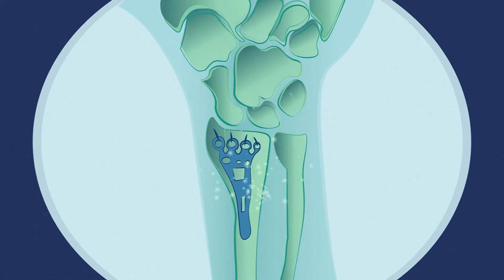Mijn ervaringen met de EHIC - Mary en Alan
Mary en Alan waren op vakantie in Slovenië. Daar kwam Mary ten val met haar fiets, maar gelukkig hadden ze hun Europese Gezondheidskaart bij zich. Kijk op